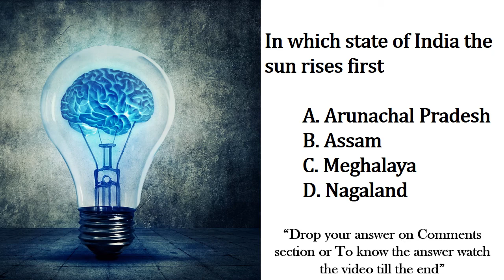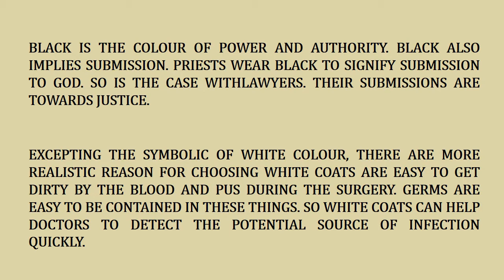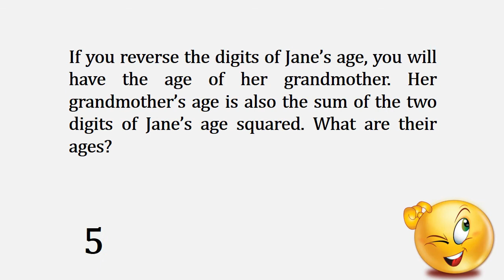18th JULY || THIS DAY IN HISTORY || AMAZING FACTS & PUZZLES || GENERAL KNOWLEDGE || by WHAT IS TODAY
Each month of the year is filled with a few important days or events and those days have their own place in the history of the world.

What is the importance of July 18 in the history of the World?

We have listed some important events that happened around the globe.

Watch on to know more about this day.

History is not created in a day! But, a day can bring many changes in history.

We aim to have everything in one place(facts, Information related to science, Indian History and so on..) those who are all preparing for government exams like UPSE, Group exams, Bank exams, Railway exams & others

ImportanceOfJuly – Importance of July
ThisDayInHistory – This Day in History
OnThisDay – On This Day
GeneralKnowledge – General-Knowledge
FamousEvents – Famous Events of Today
InterNationalDays – International Days
DailyObservance – Daily Observance
HistoryOfEveryDay – History of Everyday
ImportanceOfToday – Importance of Today
ImportanceOfEveryday - Importance of Everyday
ImportanceInHistory – Importance in History
ScienceInventions – Science Inventions